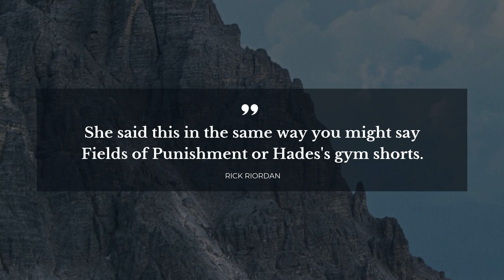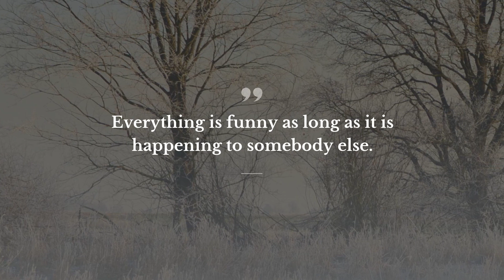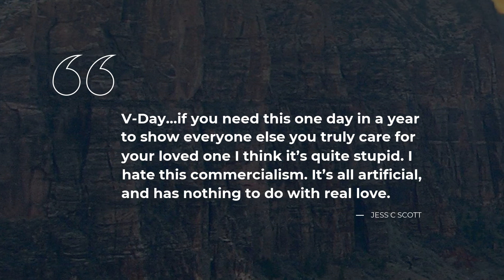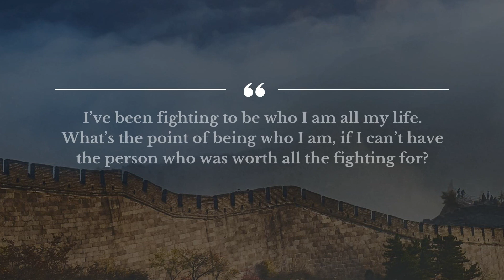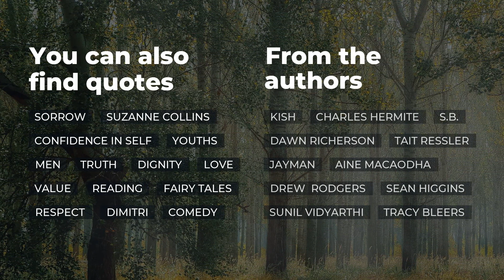Top 20 Funny Humor Quotes | Daily Quotes | Beautiful Quotes | Motivational Quotes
Daily quotes team have gathered best 20 Funny Humor quotes for you. Get the encouragement you require from these outstanding Funny Humor thoughts from your favorite films, books, artists. This video includes Funny Humor quotes from the most intelligent people, such as Franklin D. Roosevelt, Jerry Lewis. For this video, we’ve gathered our favorite Funny Humor quotes from The Titan's Curse, Heart of Darkness.

Full quotes text from this video can be found in the description below.

What does it mean for a word to be well put? Pertinent Funny Humor quotes can make a heart beat faster or keep the audience attention, as it adds significance to your words and actions . Funny Humor quotes in our video will recharge your tired mind and provide a space for imagination. With a number of the best Funny Humor quotes to boost up your creative thinking, you will never get bored with life in all its glory and squalor. Launch the video and enjoy top 20 Funny Humor quotes!

To keep the quotes you find useful, simply copy them from the description and turn them into status quotes for Facebook or Instagram account to inspire friends. Add the best 20 Funny Humor quotes on your social networks or simply write them down.

Our selection of smartest Funny Humor quotes:

1) I'm not the smartest fellow in the world, but I can sure pick smart colleagues.

2) She said this in the same way you might say Fields of Punishment or Hades's gym shorts.
 ― Rick Riordan

3) I've had great success being a total idiot.
 ― Jerry Lewis

4) Electricity is actually made up of extremely tiny particles called electrons, that you cannot see with the naked eye unless you have been drinking.
 ― Dave Barry

5) The planet is fine. The people are fucked.
 ― George Carlin

6) A pessimist is a man who thinks everybody is as nasty as himself, and hates them for it.

7) I thought I'd lie on the floor and writhe in pain for a while," he grunted, "It relaxes me."
"It does? Oh - you're being sarcastic. That's a good sign probably.
 ― Cassandra Clare

8) To answer your question, you want me because I'm made of awesome.
 ― Gena Showalter

9) Everything is funny as long as it is happening to somebody else.
 ― Will Rogers

10) V-Day…if you need this one day in a year to show everyone else you truly care for your loved one I think it’s quite stupid. I hate this commercialism. It’s all artificial, and has nothing to do with real love.

11) Well, don't expect us to be too impressed. We just saw Finnick Odair in his underwear.
 ― Suzanne Collins

12) The human body is the best work of art.

13) Oh, of course," said Ron, clapping a hand to his forehead. "I forgot we'll be hunting down Voldemort in a mobile library.
 ― J.K. Rowling

14) You are the shuckiest shuck faced shuck in the world!
 ― James Dashner

15) Inconceivable!"
"You keep using that word. I do not think it means what you think it means.
 ― William Goldman

16) I’ve been fighting to be who I am all my life. What’s the point of being who I am, if I can’t have the person who was worth all the fighting for?
 ― Stephanie Lennox

17) I'm a godmother, that's a great thing to be, a godmother. She calls me god for short, that's cute, I taught her that.
 ― Ellen DeGeneres

18) I can't decide whether I'm a good girl wrapped up in a bad girl, or if I'm a bad girl wrapped up in a good girl. And that's how I know I'm a woman!

19) My shoulder will never be the same. I expect you to nurse me back to health.
 ― Cassandra Clare

20) Headline?" he asked.
"'Swing Set Needs Home,'" I said.
"'Desperately Lonely Swing Set Needs Loving Home,'" he said.
"'Lonely, Vaguely Pedophilic Swing Set Seeks the Butts of Children,'" I said.
 ― John Green

To find all the best Funny Humor quotes, keep an eye on our channel! Here you will discover lots of bright thoughts for any occasion from famous people and characters, quotes for your day-to-day experiences and quotes tops compiled by our one of a kind experts.

And that’s just the tip of the iceberg! Apart from offering you the best Funny Humor quotes, Our brainy team has brought you something else! On our stimulational channel you will find quotes from classic titles, and many more!

Does this Funny Humor quotes video make you think? Or maybe you have your own thoughts to share on the matter? Share your ideas.